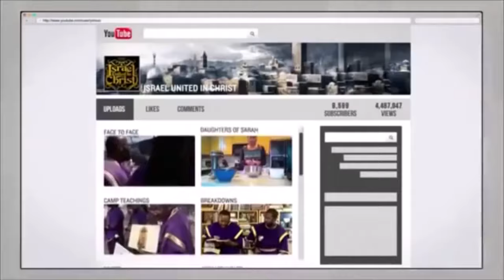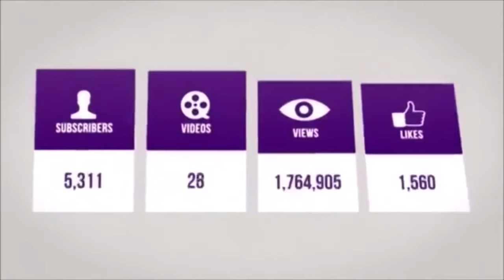Bishop Nathanyel | Christians Lied About Baptism & The Holy Ghost